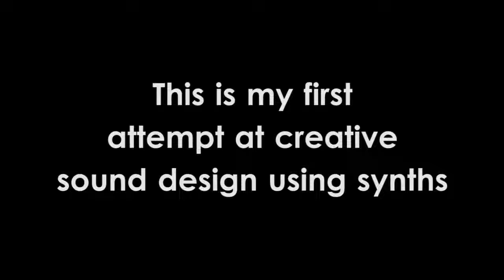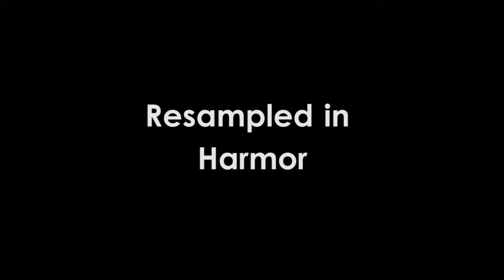Multi-Level Resampling Synthesis - Voice-like Sound Test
I was inspired to create this based on the first half of SeamlessR's CreativeLive course. I took a basic supersaw, routed it through several layers of moving EQ's, compressors, and waveshapers, resampled it and mangled it up in Fruity Granulizer, and then resampled THAT in Harmor and did some weird formanty distorty stuff to it. I think it sounds loud, angry, and alien. Just what I wanted.

I plan on doing a tutorial on some parts of this process (granular synthesis, Harmor resampling, formant filtering), but if you want ton of detail on the subject right now, go check out SeamlessR on YouTube or CreativeLive.

I make music (metal, electronic, electronic metal), and I'm currently working on a large-scale tutorial series called VoxFX, where I teach people how to make great vocal recordings, use vocal special effects, and create voice-like sounds. I also occasionally post other random videos relating to music-making and sound design.

VOXFX STATUS: on hold, working on other smaller projects first.

A bit about me: I'm an amateur mixing engineer, musician, and songwriter. I make all of my music myself, from start to finish. Though I'm always up for a collaboration (message me if you're interested).

For the record, my full name is Shaloxeroligon.

WARNING: This channel contains ponies! I will strive to keep the pony content separate from the non-pony content.